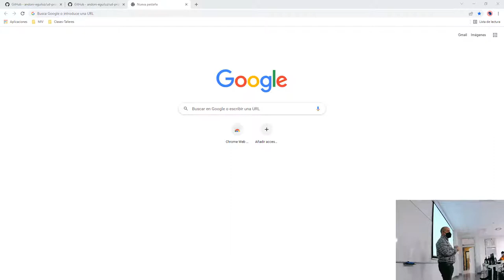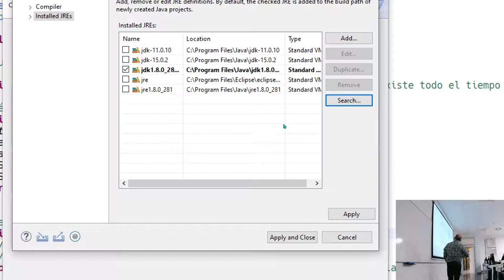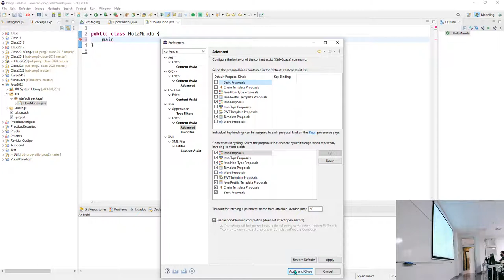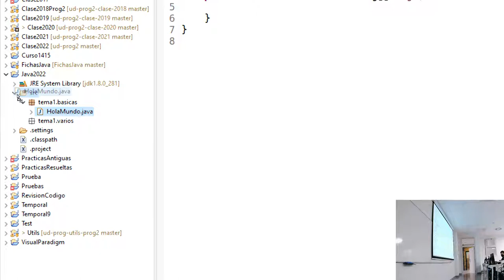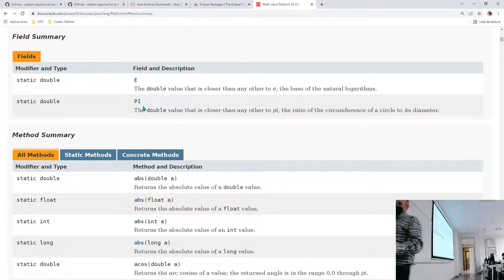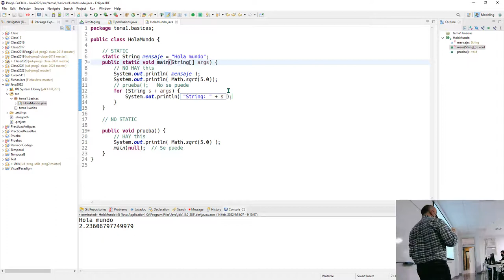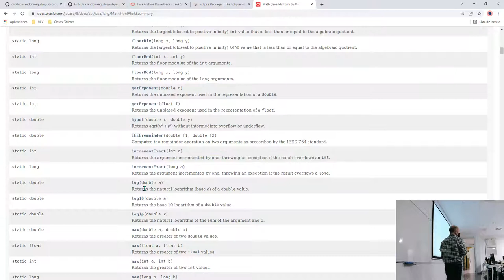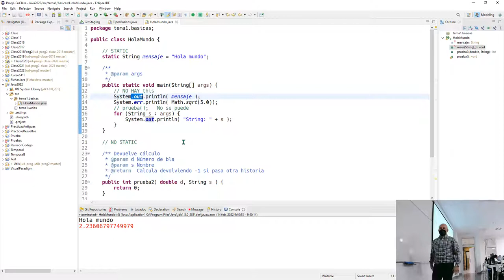Prog2 14 02 2022